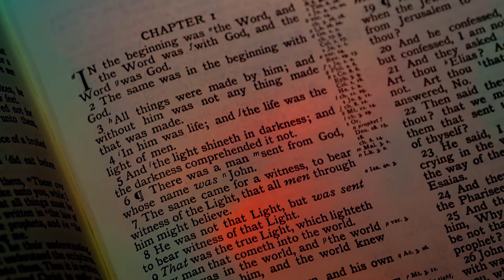2020 In Light - Stained Glass In Motion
"And the light shineth in darkness; and the darkness comprehended it not."
John 1:5

Throughout 2020, I had the honor of working with photographer Lauren Benesh to observe and capture the motion of sunlight and its effects through the massive stained glass windows of this sanctuary in Houston, TX. This video is the culmination of that year-long endeavor.

Special thanks to Carey Cannon for his vision which inspired this project, Marvin Gaspard, whose beautiful original music underscores the imagery, as well as Susan Moore and Cecil Washington for their work in facilitating this effort.

Be sure to follow Lauren as well!

CREATIVE TEAM
Lauren Benesh  Photographer
Carey Cannon  Producer/Composer
Marvin Gaspard  Composer/Performer
Nathan Moeller  Photographer

SUPPORTING CONGREGANTS
Cody Franz
Mark Moeller
Bill Moore
Susan Moore
Bill Pugh
Cecil Washington

EQUIPMENT (BODIES)
Nikon D750
Canon 6D (x2)
Canon 7D
Canon 80D

EQUIPMENT (GLASS)
AF-S 105mm f/2.8
EF 14mm f/2.8
EF 16-35mm f/4L IS
EF 24-105mm f/4L IS
EF 100-400mm f/4.5-5.6L IS II (x2)

13 days spent in the sanctuary from January through December 2020
120+ hours of imaging work
20,000+ images captured and processed

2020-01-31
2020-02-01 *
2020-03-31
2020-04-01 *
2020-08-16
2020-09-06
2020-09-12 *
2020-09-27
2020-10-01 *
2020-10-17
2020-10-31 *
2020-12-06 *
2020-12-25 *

* Sequence shown in final video